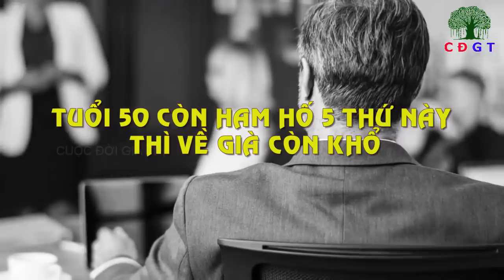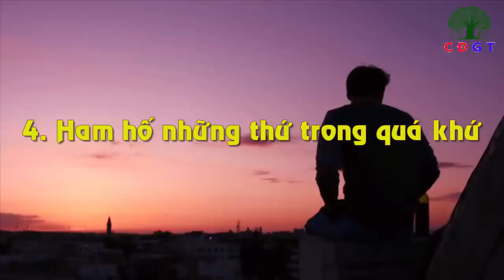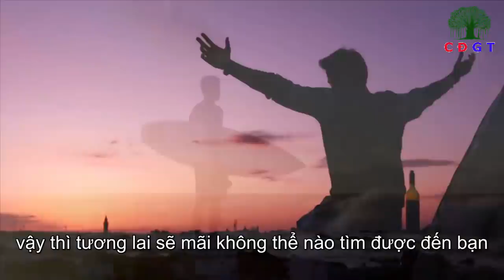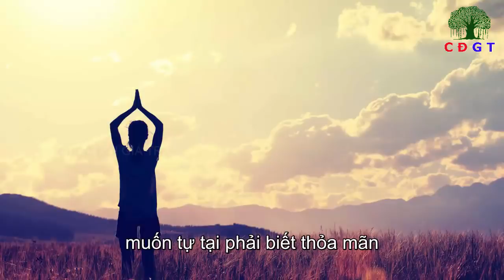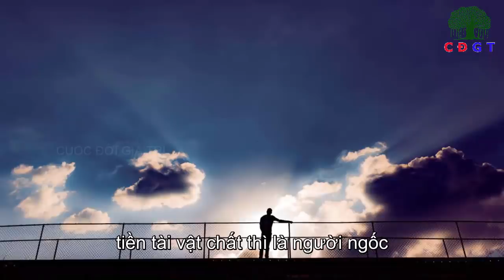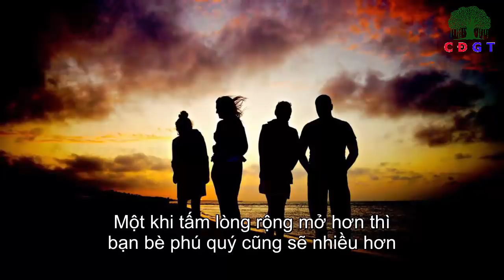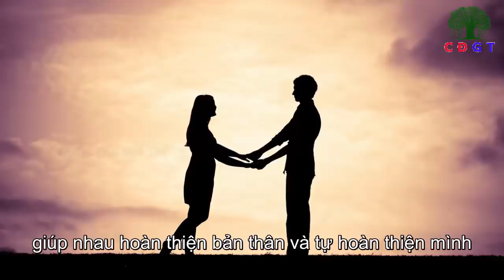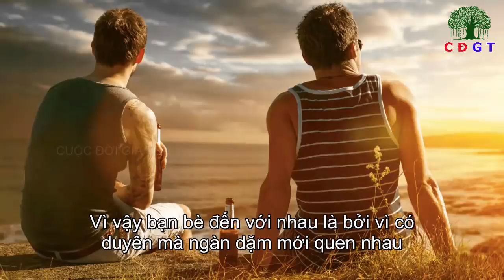Tuổi 50 Còn HAM HỐ 5 Thứ Này Thì Càng già Càng Khổ